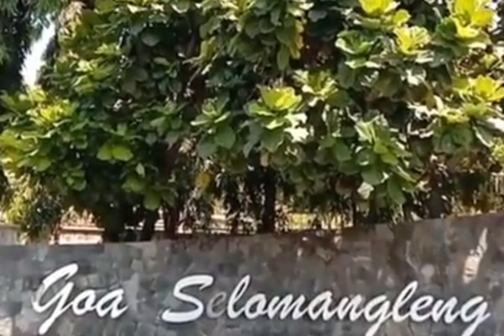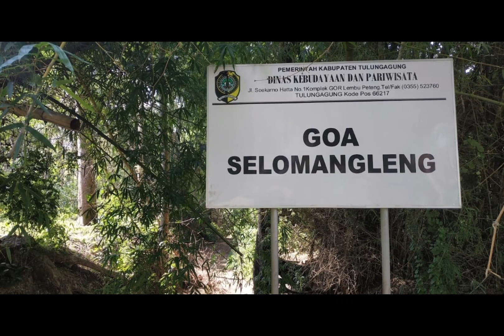Goa Keramat Pertapaan Para Resi Di Jaman Majapahit muncul Ke Permukaan!!!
Misteri Goa Selomangleng
Peninggalan Majapahit
Goa keramat

bangkitnya Nusantara